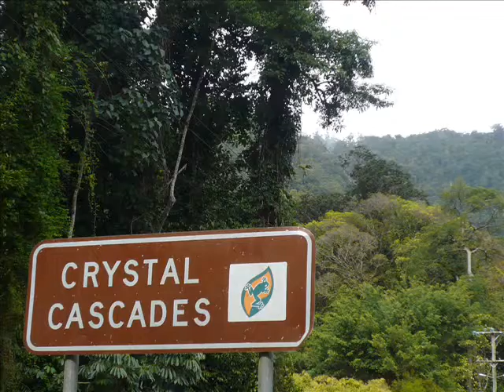mission beach 0001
mission beach